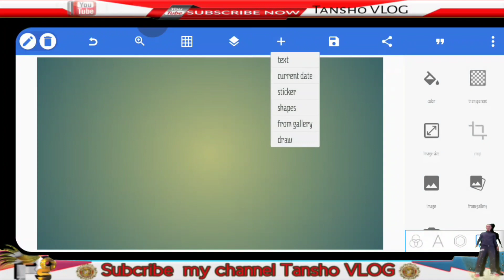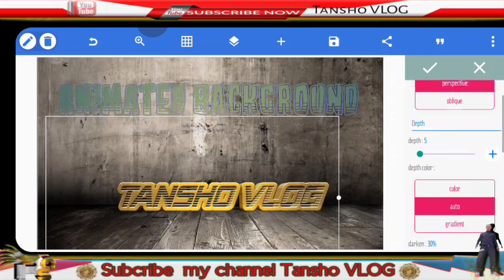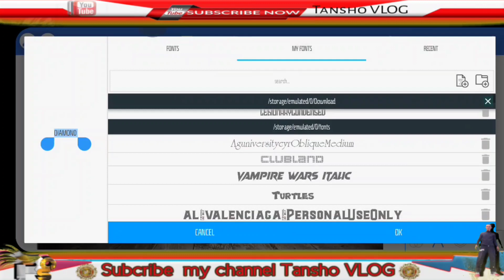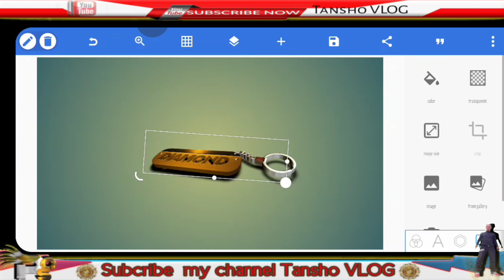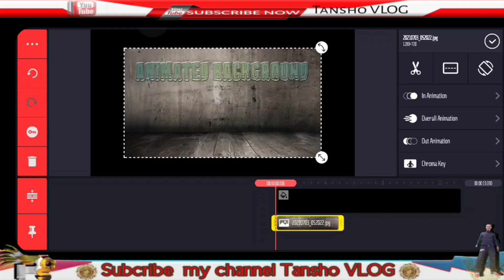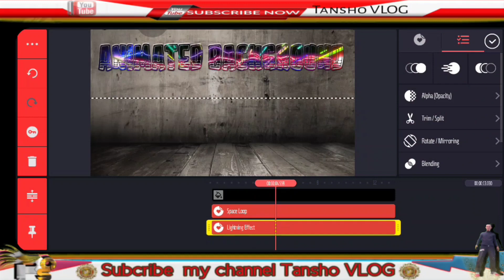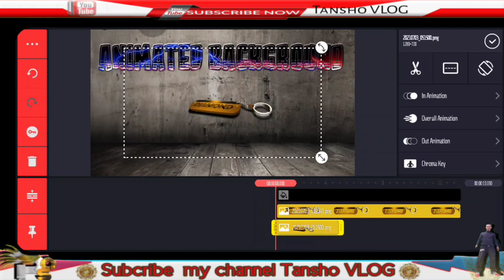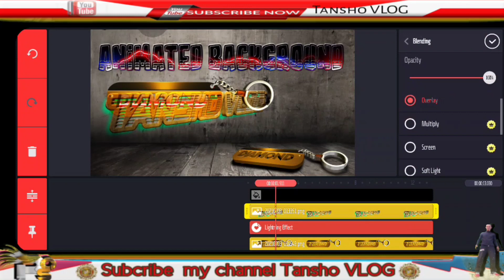|Pixellab Tutorials|how to make animate Background Picture design Tansho VLOG'S HINAUT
➡️Pixellab

➡️Picsart

➡️Kinemaster

➡️Alightmotion

➡️Intro Maker